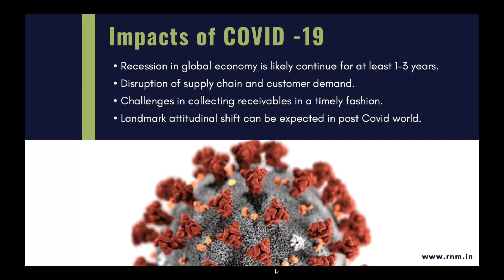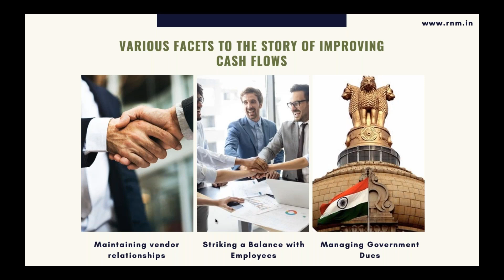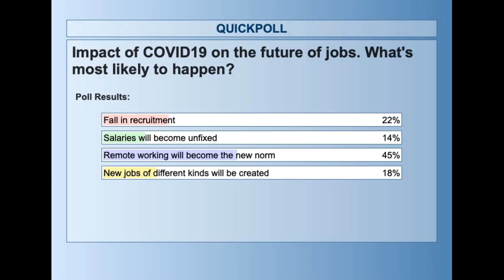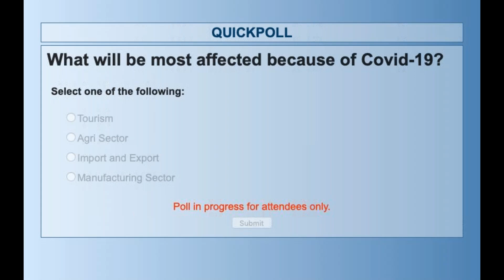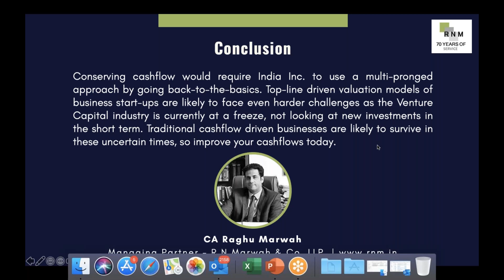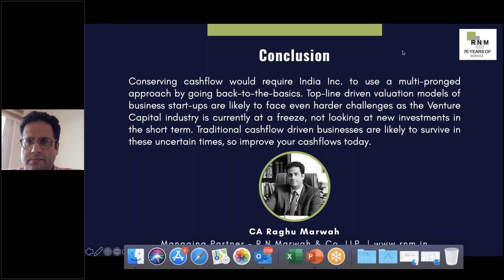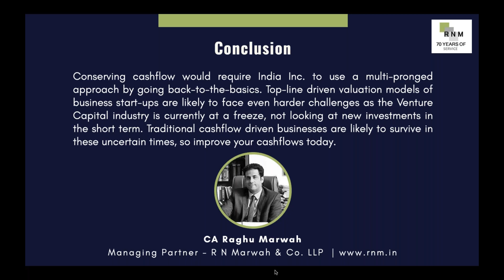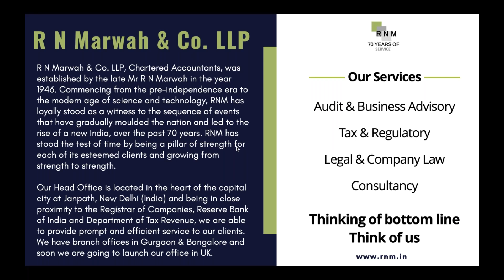Improve cash flow: Priority for India Inc. during COVID - 19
Improve cash flow: Priority for India Inc. during COVID - 19 webinar was conducted by ICICI Bank on 18th April 2020 during the Corona Virus Pandemic. The speaker, CA Raghu Marwah is the Managing Partner of R N Marwah & Co. LLP - Chartered Accountancy firm based in New Delhi, India.